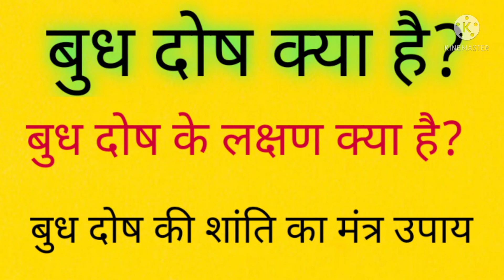बुध ग्रह दोष क्या है बुध ग्रह दोष के लक्षण बुध ग्रह दोष की शांति का मंत्र उपाय#बुध दोष के उपाय क्या